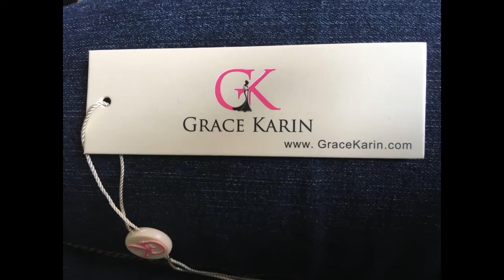Evening dress review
Grace Karin dress
to find more items

This dress is perfect for an elaborate night out, prom, or a wedding. It is form fitting and is beautiful! There is a bone in forming the chest to give your top nice shape along with keeping things held into place! The dress is however a little heavy and can get very warm but nonetheless worth it. No falling or drooping while wearing but I would still consider maybe a bodice for under. This jaw dropping dress is only $60.00 and very, very well made! When washing take it to be dry-cleaned or wash gently by hand if you could and NO DRYER, just hang dry. If you are wondering what size I bought, I had bought a size 10 because I figured if it's a little big I can tighten it with the corset in the back.

Link to buy this dress